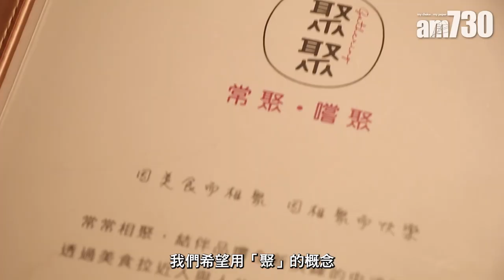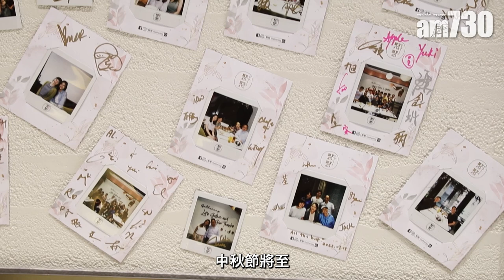土瓜灣美食｜超抵食新派中菜 $68椰皇燉10cm長珍寶花膠/火焰脆皮豬手/土豪雪茄春卷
自從屯馬線通車後，土瓜灣一帶非常熱鬧，多了不少新餐廳進駐。最近休閒新派中菜「聚聚」正式座落土瓜灣美食新地標U PLACE，裝潢走簡約休閒路線，氣氛輕鬆舒適，中秋節將至，絕對是個家人好友相聚的好選擇！

椰皇燉珍寶花膠 日賣過百碗
招牌貨是火焰脆皮豬手($138)，嚴選德國鹹豬手製作，先用多款藥材、八角和冰糖燜煮兩小時，然後入焗爐烘焗，再以麻油油炸兩次，最後上菜時在客人面前即場點火，視覺效果十足！豬手經玫瑰露點火燻香後味道更濃郁，吃起來肉質軟腍，肥瘦均衡，蘸上芥末沙律醬，味覺層次更豐富！吃中菜一定要飲滋補燉湯，推介椰皇燉珍寶花膠($68)，每日能賣出100個以上，基本上每位客人都必點。賣點是用新鮮椰皇炮製，每碗燉湯裡都放人10cm長特大珍寶花膠，啖啖骨膠原，絕不欺場。湯頭亦夠清甜，用雞件、雞腳配以椰汁清燉，清熱潤肺。

土豪雪茄春卷 玩味十足
餐牌多款食物都充滿玩味，土豪雪茄春卷($48)外形與真正雪茄有九成相似，廚師用可可粉製成焦啡色的春卷皮，包裹爽滑蝦肉，炸得香脆，配上雪茄包裝紙，絕對能以假亂真，打卡必點！脆皮魚香茄子($58)一反傳統，把茄子酥炸至金黃香脆，以辣椒絲點綴，客人享用時可自行點上惹味的魚香肉碎醬汁，別有一番風味。海鮮菜式方面，心水是香草金稻帆立貝($248)，原隻帆立貝用北海道貨源，配上茄子粒、本菇、炸米，淋上香氣洋溢的香草芥末汁，帆立貝吃起來啖啖肉，味道鮮甜，整體質素不比酒樓差。

聚聚
地址：九龍馬頭角九龍城道66-82號瑧尚U PLACE 2樓203號舖
  (港鐵土瓜灣站A出口，步行約三分鐘)

bmgproductionmusic